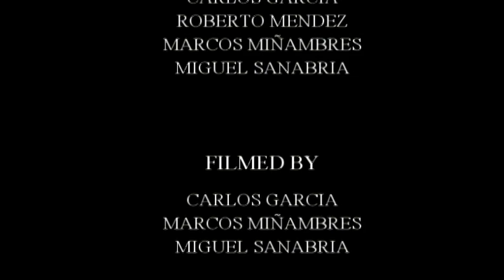Webisode 2 - Cañones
Like everyday, having some fun with the squad. Pablo Buitrago (@pablobsanchez), Carlos Garcia (@carlos_rider_lf), Roberto Mendez (@robemndz), Marcos Miñambres (@marcos_lf3) and I, Miguel Sanabria (@husk_bmx), riding at Badajoz, Spain.

Filmed by Carlos Garcia, Marcos Miñambres and Miguel Sanabria and edited by Miguel Sanabria.